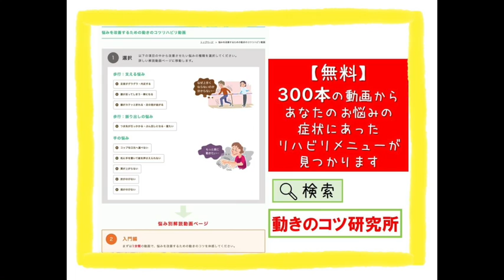脳梗塞リハビリ後遺症 緊張した腕を自分でゆるめるコツ